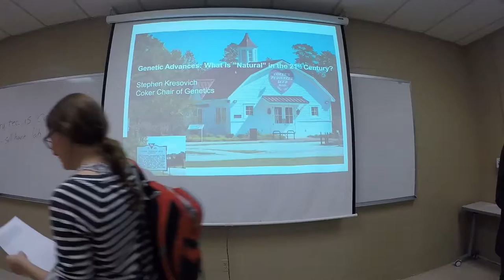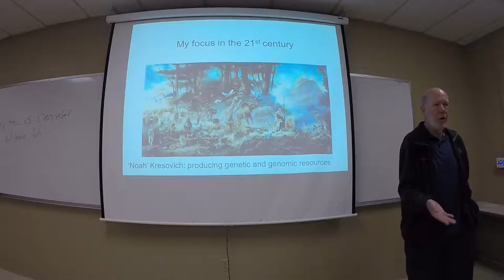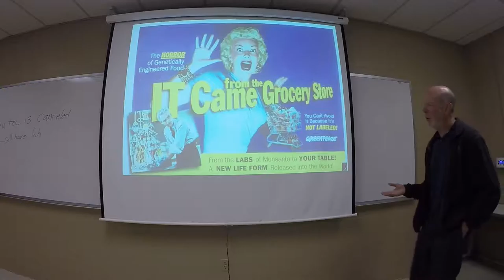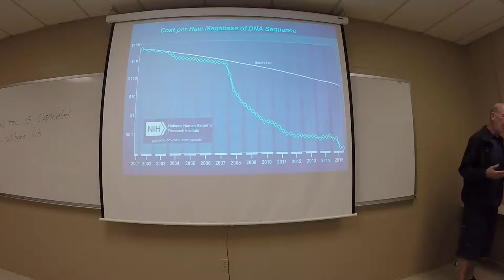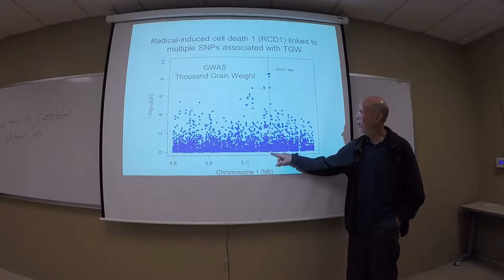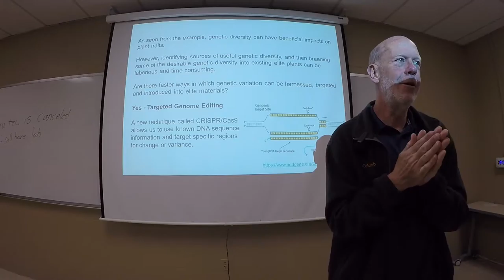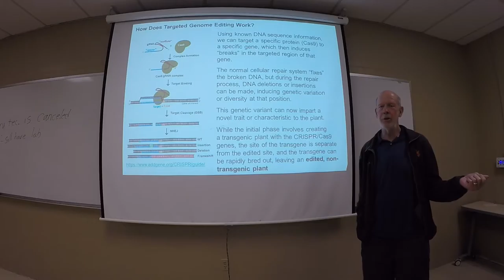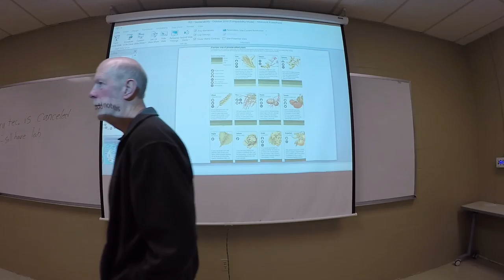Steve Kresovich 10 26 16